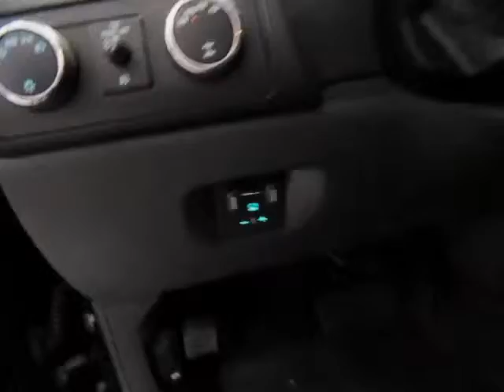2011 Chevrolet Tahoe 4WD at Schimmer Mendota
Just a brief walk-around of a 2011 Chevy Tahoe 4WD at Schimmer Chevrolet and Buick in Mendota, IL.